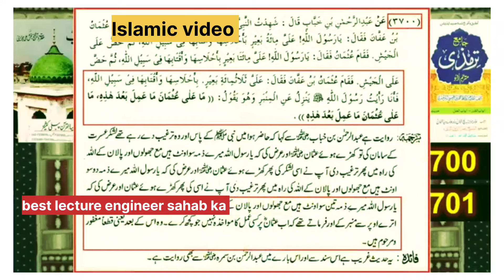इंजीनियर मोहम्मद अली मिर्ज़ा शाहब SAB BATATE BHI HAI AND KAHA LIKHA WO BHI DIKHA DETE HAI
SAB BATATE BHI HAI AND KAHA LIKHA WO BHI DIKHA DETE HAI / They tell you everything and even show you where it is written

best lecture engineer Mohammed Ali Mirza shahab ka   (ISLAMIC VIDEO)